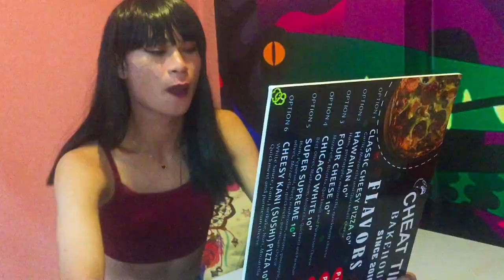TRIAS with Shana Chii - LET'S CHEAT TIME CHILLIN' MV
Inspired by BLACKPINK's - Ice Cream
Members:

(Message her if you want to avail a crochet outfit. The sample is in the video).